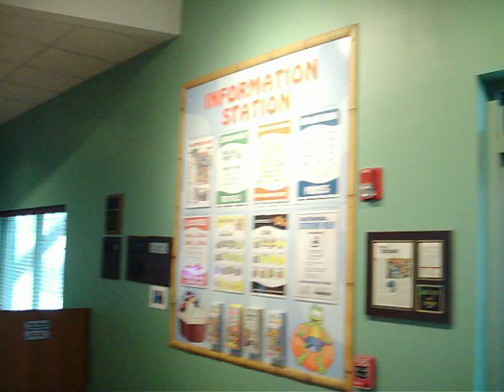Splash Lagoon Lobby-Erie, PA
Inside the Lobby and entrance to Splash Lagoon in Erie, PA